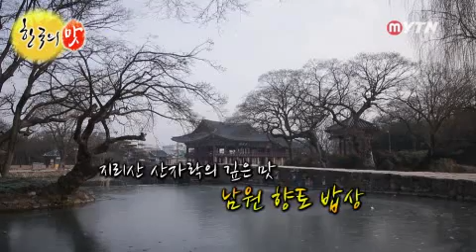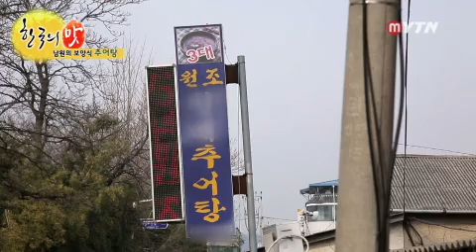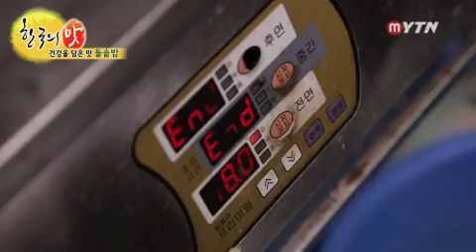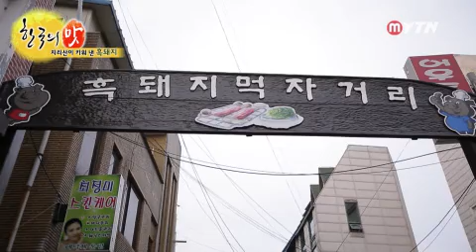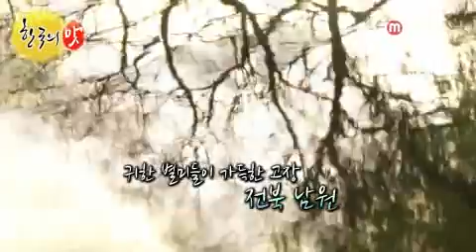[한국의 맛] - 춘향의 고장 남원의 향토 밥상 / YTN DMB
지리산을 등에 업고 있는 춘향이의 고장 전북 남원.비옥한 들판이 넓게 펼쳐져있다고 해서 옥야백리라 불리는 이곳은 춘향이만큼 유명한 향토음식이 뿌리내리고 있는데...전북을 통틀어 최고의 맛을 자랑하는 추어탕과 우리 나라 국민의 1%만 맛볼 수 있다는 지리산 흑돼지 정식.그리고 몸에도 좋고 맛도 좋은 다양한 잡곡...